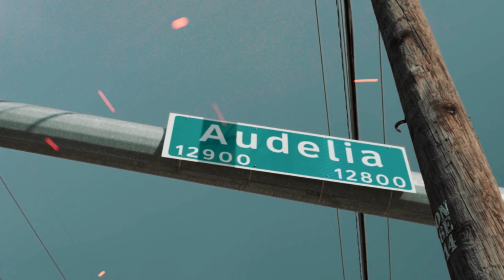RatchetCity Fat October Babies - Jeremy Shockey (Official Video)